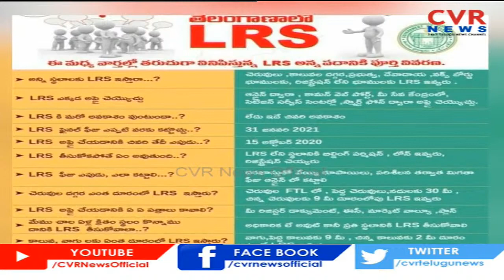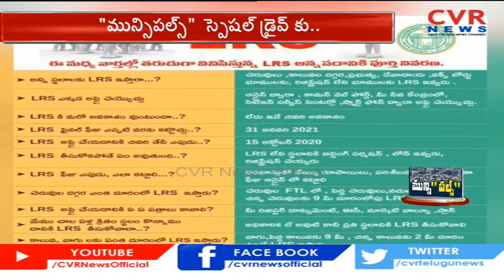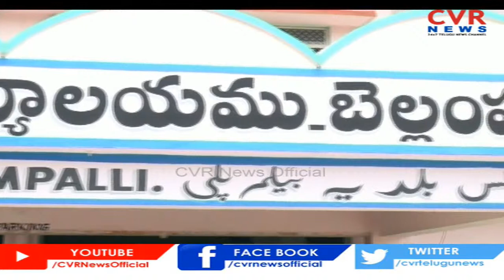LRS గురించి మీకు తెలుసా? | LRS గురించి వివరణ | CVR News Muncipals Special Drive